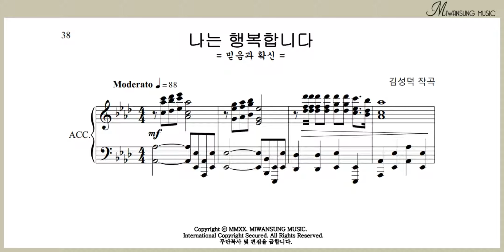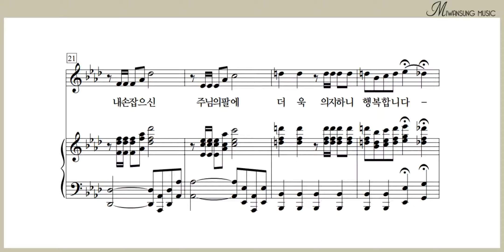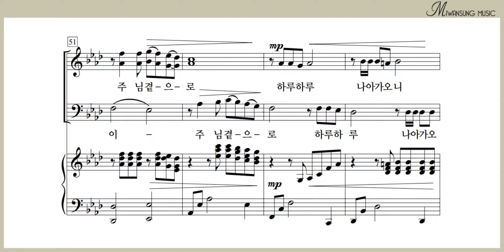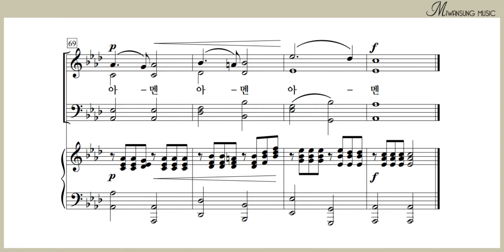나는 행복합니다 / 알토파트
쉽고 은혜로운 찬양 8집 / 나는 행복합니다 / 알토파트